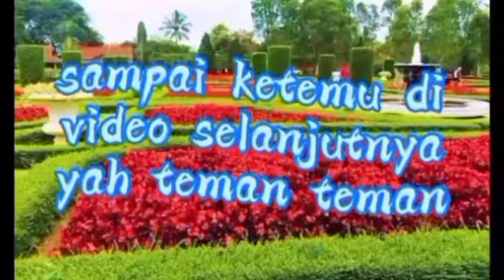NAIK PERAHU SPEED BOAT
naik perahu speed
naik perahu
wisnula official